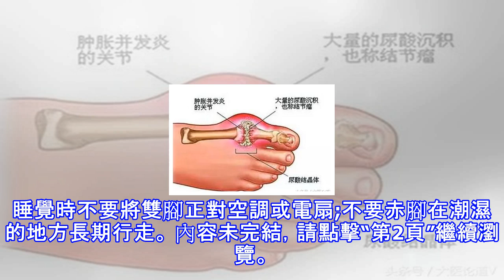腳是健康的晴雨錶，出現這七個常見問題，一定不能忽視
腳是身體健康的晴雨錶，當腳部出現這七個常見問題時，千萬不要忽視。
1、腳趾嵌甲